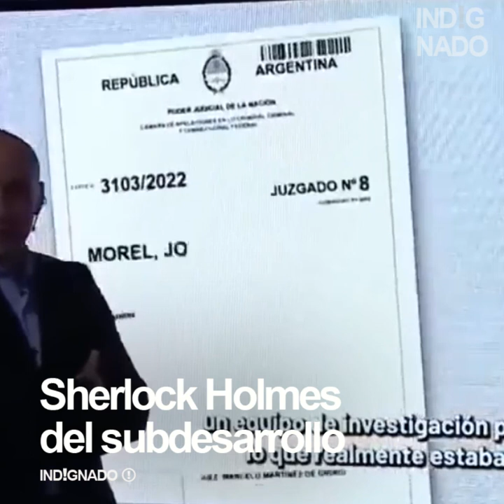EL PELADO TREBUCQ DESTROZÓ AL GRABOIS Y A CRISTINA KIRCHNER.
El pelado Trebucq destroza a Juan Grabois y a Cristina Kirchner. La mayoría de las cosas que dicen son sin lógica y sin sentido. Grabois es el Sherlock Holmes del subdesarrollo.